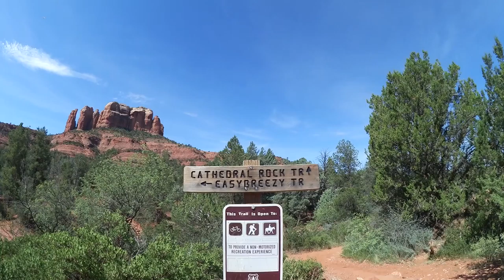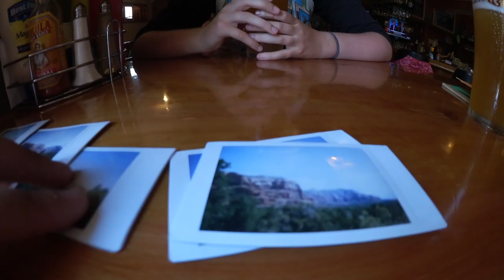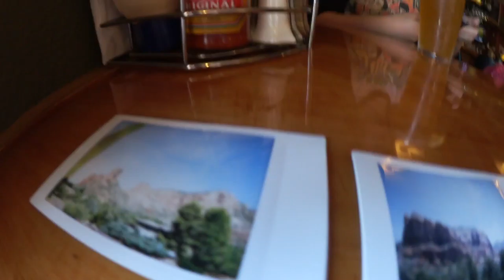Sam Thom || HIKING CATHEDRAL ROCK + BELL ROCK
I take concert photography and I like to vlog adventures!

J.M. Barrie once wrote: "To live will be an awfully big adventure."

New videos: Tuesday and Thursday